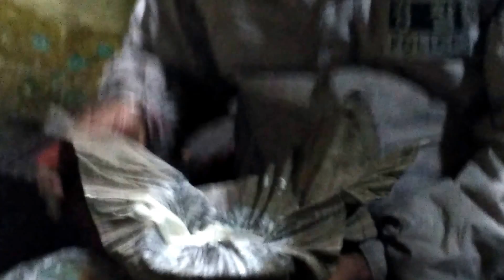JALEBI | जलेबी भारतीय मिठाई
जलेबी एक भारतीय मिठाई हे. जलेबी आपको भारत की हर दुकान पे मिल जायेगी.
जलेबी शर्दि के मोसाम मे बहोत स्वदिस्थ लगती हे. जलेबी मे मेदा ओर सक्कर की चासनी का उपयोग होता हे.

आगर आपको ये वीडियो आच्छा लगा तो लाइक करना ना भूले.